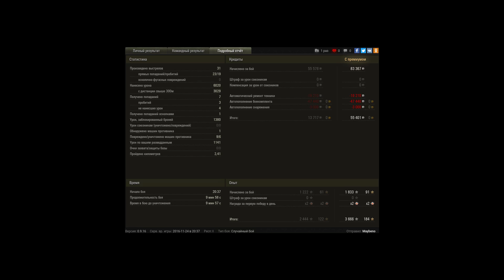Мастер на T57 Heavy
Играешь один, не реально быть на передовой. Поэтому приходится так играть.